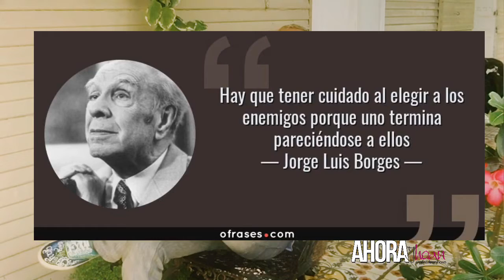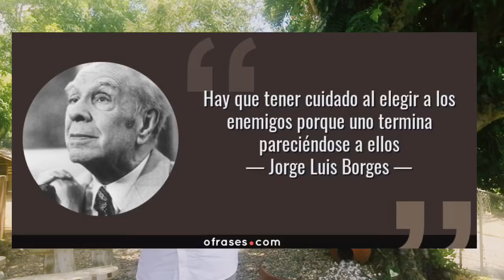AJTV 1/4- 17 Julio 2020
1era parte
De la edición en vivo de lo que es revistasemanal de variedad.

ahorajhoantv